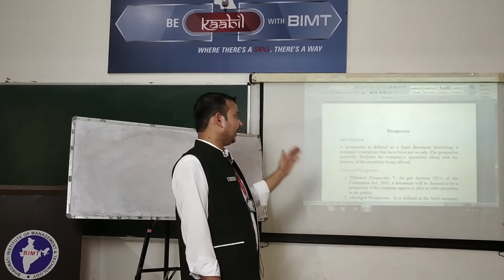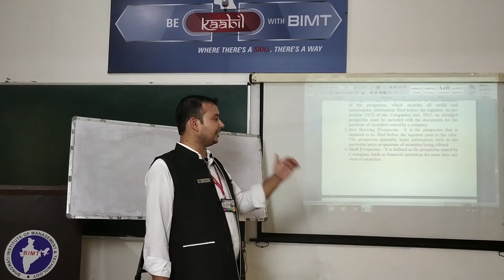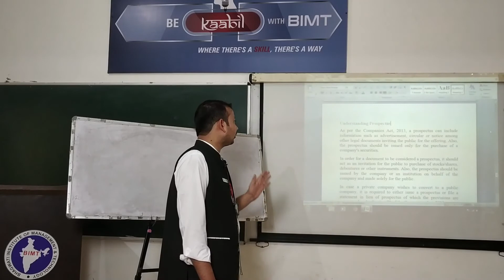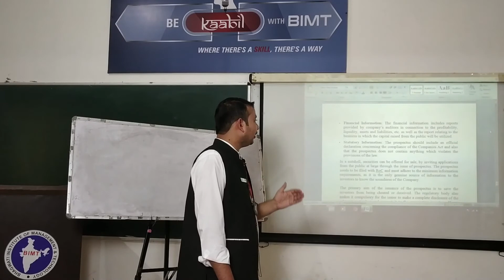COMPANY LAW (lecture 10) | BBA 2nd Year | Anuj Sir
Subject Name :- COMPANY LAW
Course & Year  :- BBA 2nd Year
Lecturer :- Mr. Anuj Sir
lecture 10